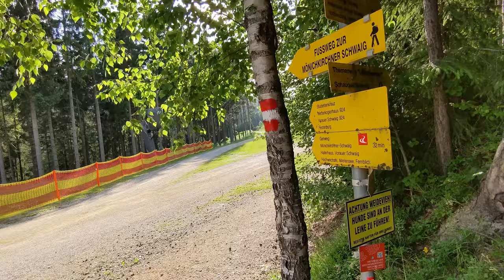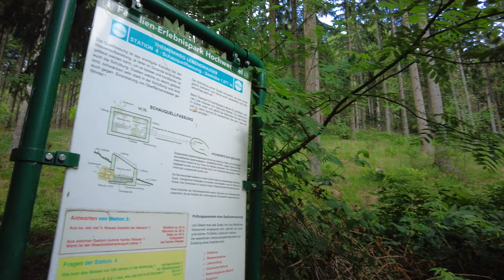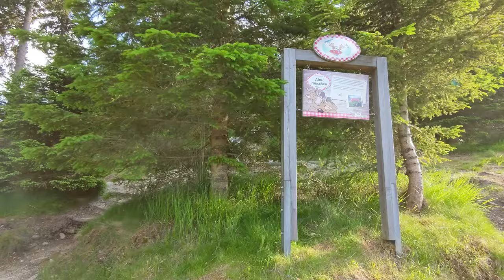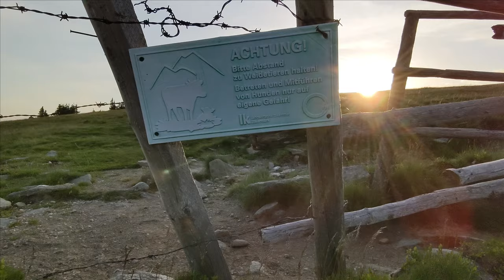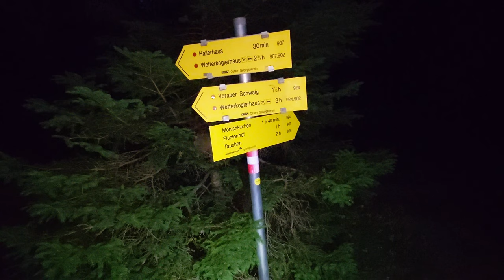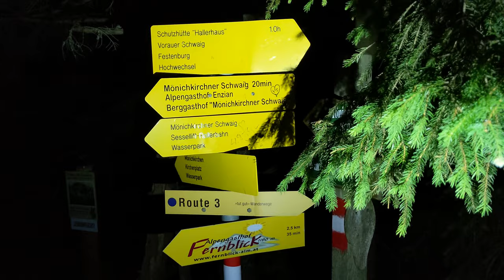Den Elementen trotzen - Niederwechsel von Mönichkirchen aus - Wandern in Niederösterreich/Steiermark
Mönichkirchen mit seinem Skigebiet kommt vielen Leuten als Ziel für ihre Wanderung gar nicht in den Sinn, dabei ist der Aufstieg auf den Niederwechsel durchaus reizvoll und am völlig baumfreien Gipfel bietet sich eine umfassende Aussicht.

Wir wandern hier von Mönichkirchen aus zur Mönichkirchner Schwaig und weiter über das Hallerhaus und die Steinerne Stiege zum Niederwechsel, bevor wir über die Vorauer Schwaig und das Studentenkreuz wieder zum Ausgangspunkt zurückkehren.

 Wir haben uns nach reiflicher Überlegung und ausgiebigem Studium diverser Wettermodelle inklusive Nearcasting dazu entschieden, diese Wanderung trotz nahender Unwetterfront zu unternehmen - das ist ohne sorgfältige Planung und entsprechende Kenntnisse in Wetterkunde nicht zur Nachahmung empfohlen! Im Gipfelbereich war es überwiegend sehr stürmisch, ich bitte die dort eingeschränkte Tonqualität trotz externen Mikrofons samt Windschutz zu entschuldigen!

Datenquelle: basemap.at CC-BY 4.0, Map data © OpenStreetMap contributors ODbL 1.0,